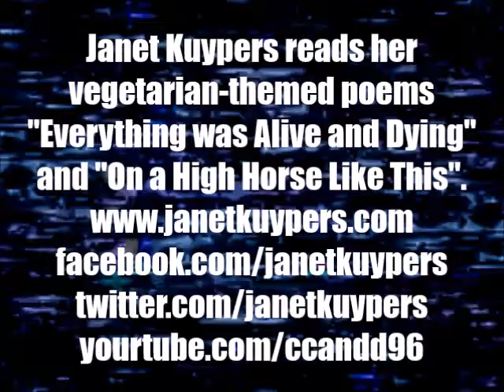Janet Kuypers reads two vegetarian poems for her book "Bon Voyage!" @ Half Price Books 6/7/17 (L).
Live at Half Price Books (a large bookstore in Austin Texas) June 7th, 2017 (or 6/7/17, or 20170607), Janet Kuypers was featured with four readings from books at a poetry reading on the first Wednesday of the month. In her third round of reading, she read poems from her 2015 book "Bon Voyage!" -  a book journals and photos by Janet Kuypers of her travels in India, which includes poems written about vegetarianism (which also contains poems she wrote IN India about being a woman in this country). For this impromptu reading, she read her poems "Everything was Alive and Dying" and "On a High Horse Like This", which end with he in mid-sentence before she leaves the reading (forcing people to think about what she said).

This was filmed with a Sony camera and a Lumix camera.